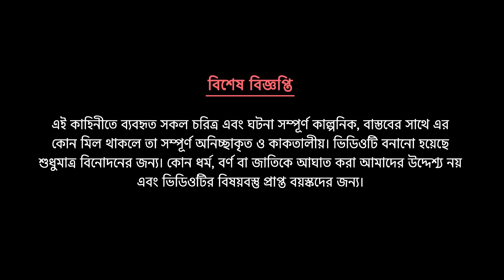পেতনীর স্কুল ৫ | Petnir School | Story Bird Cartoon | Bhuter Golpo Bangla | Funny Cartoon